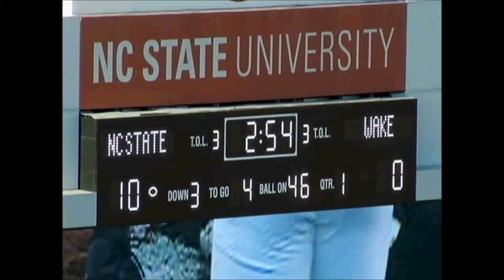Mario Carter #87 NC State tightend #87